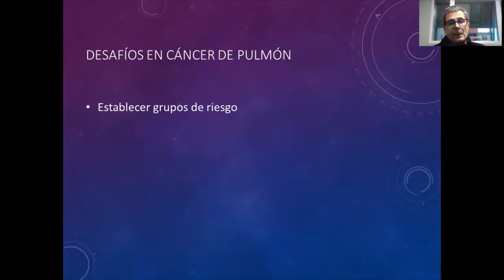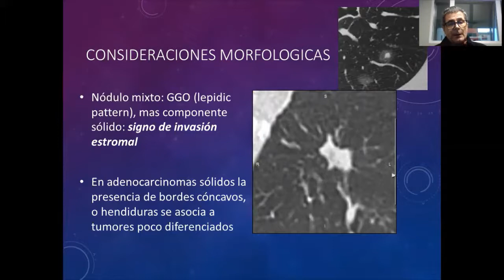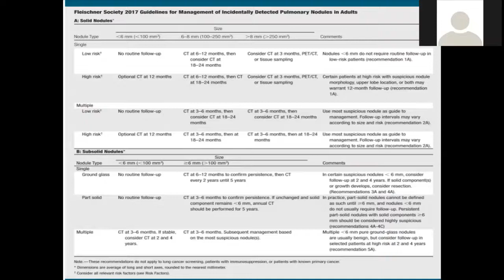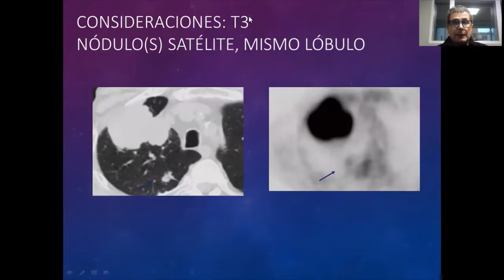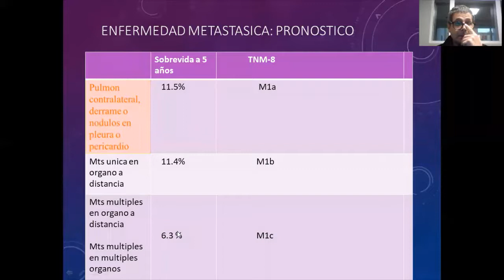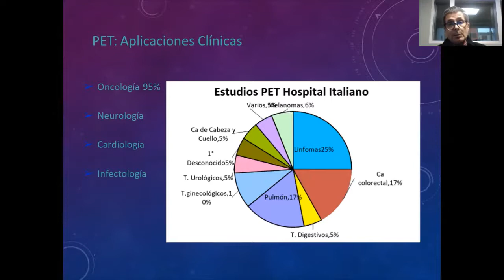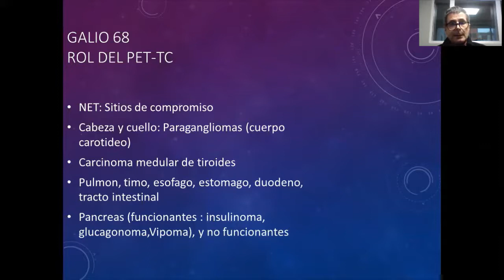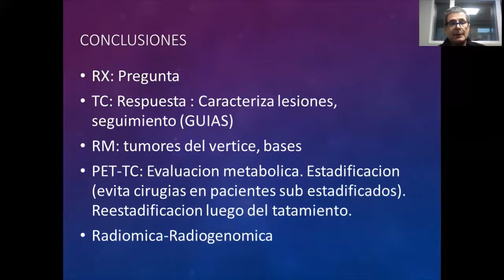Dr Seehaus. Cancer de pulmón: nuevos criterios a tener en cuenta. Rol actual de las imagenes.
Dr  Seehaus. Cáncer de pulmón: nuevos criterios a tener en cuenta. Rol actual de las imágenes.